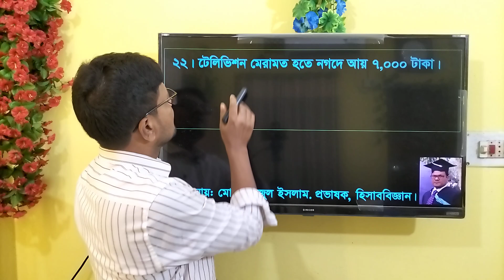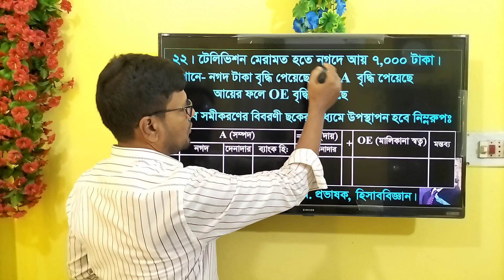Accounting Equation || টেলিভিশন মেরামত হতে আয় এর হিসাব সমীকরনের প্রভাব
HSC Accounting 1st part || Accounting || Accounting equation || ‍হিসাব সমীকরণ ‍|| Accounting solution 24